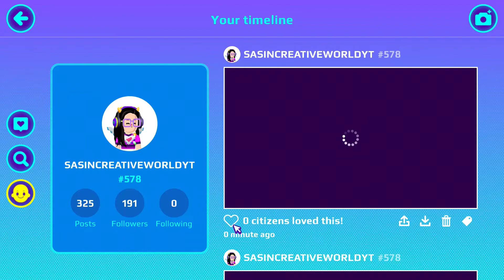7th secret box in easter update pk xd || Gaming with Sas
Hey everyone